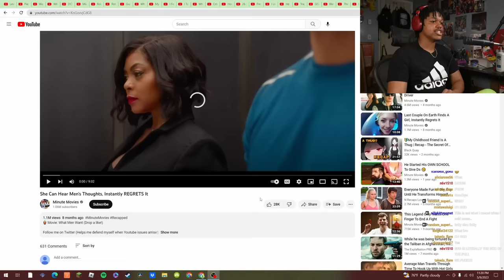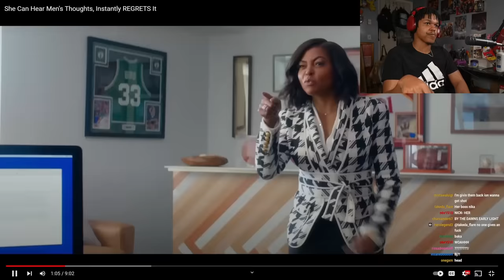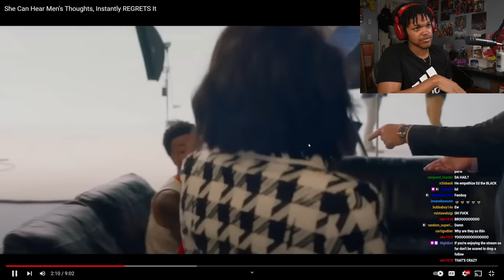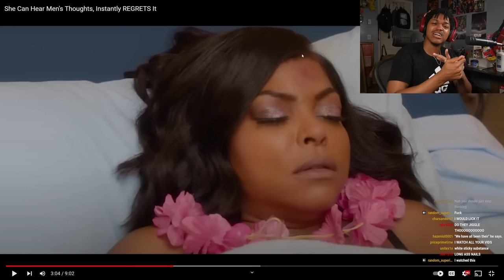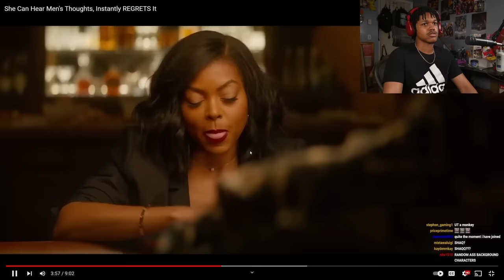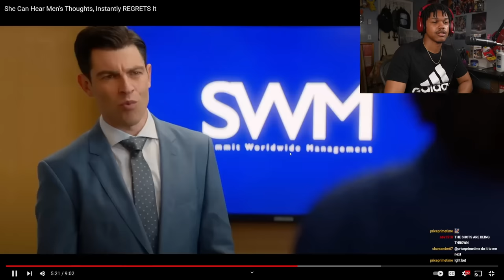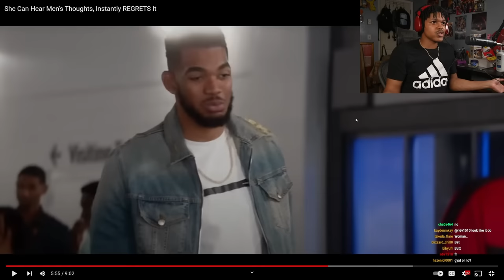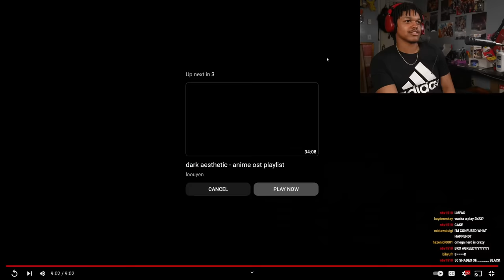She Can Hear Men's Thoughts And It Drives Her Crazy